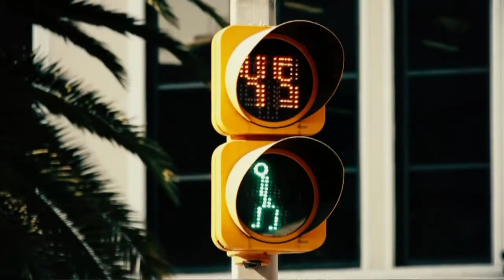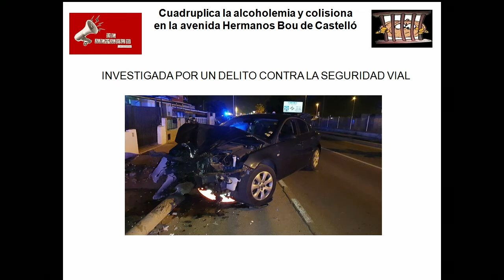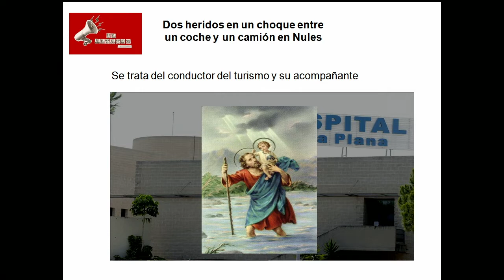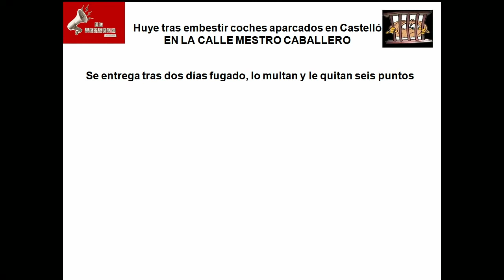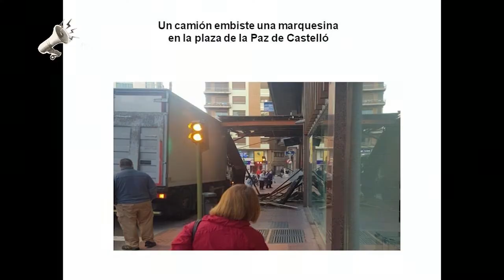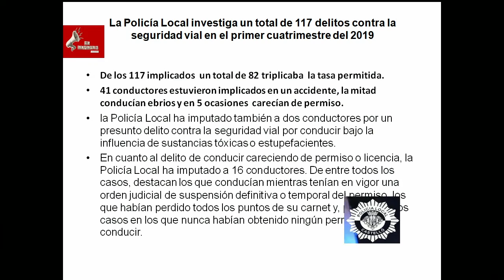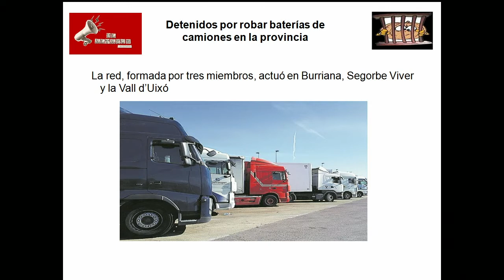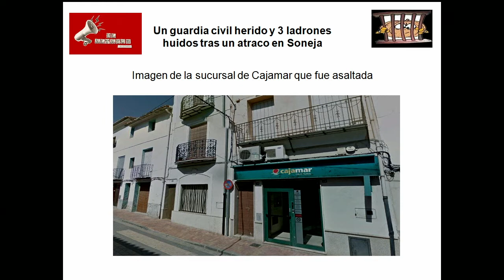EL ALTAVOZ de VÍA PÚBLICA | PRIMERA Parte | 09/05/2019